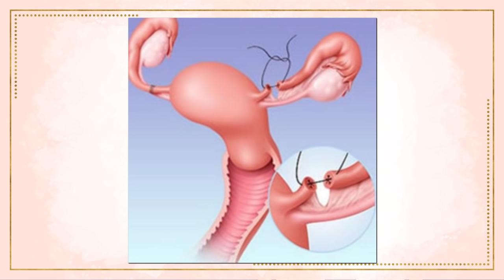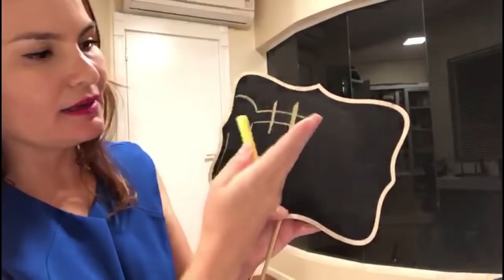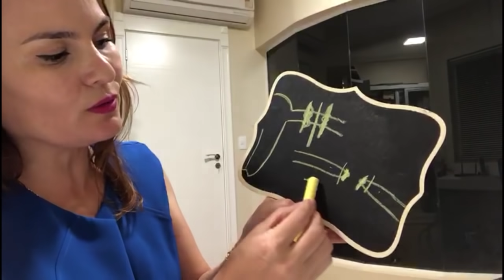Gravidez após laqueadura. É possível?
Cerca de 25% das mulheres laqueadas se arrependem e desejam engravidar novamente. Saiba como é feita a cirurgia de recanalização das trompas e as chances de sucesso deste procedimento.
Tem mais Dra Laura Lucia nos instagrans: Veeem!